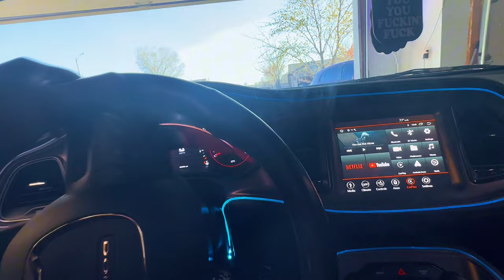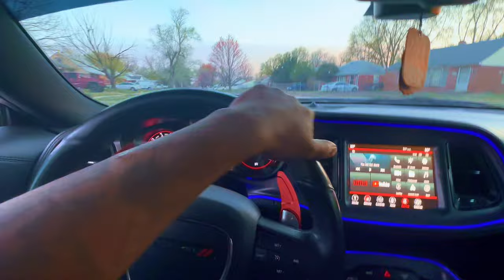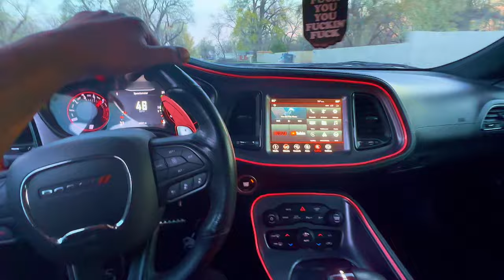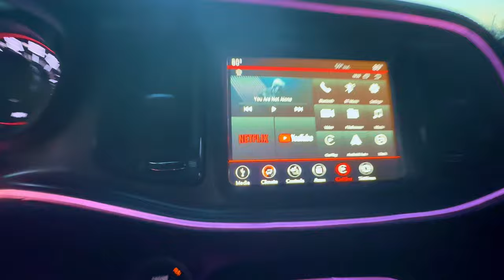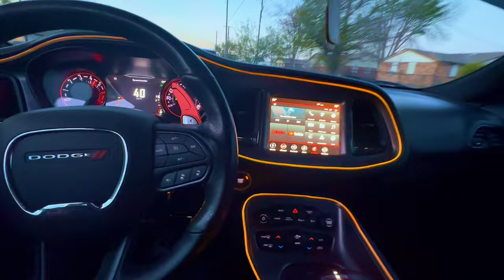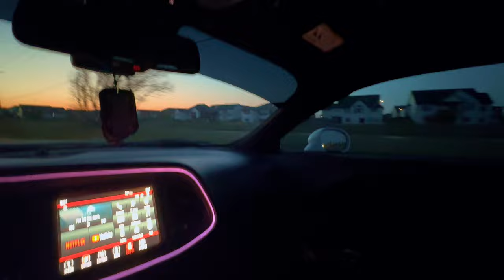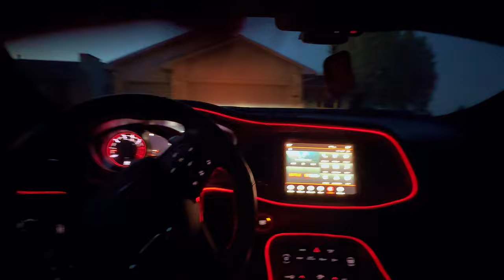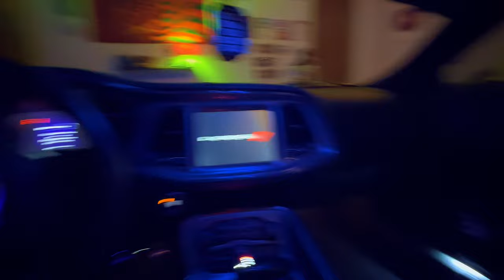Pov Drive In My 2023 RT Thru The Hood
Let me know what yall want to see next!